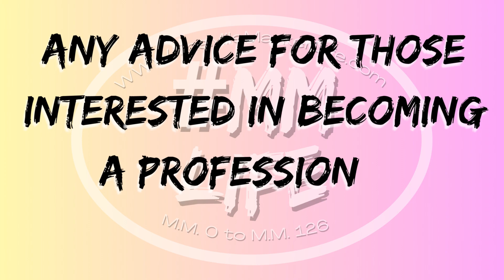Local Hotspot "Conversations with a Mermaid"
This local Hotspot episode we are talking with Anna Capps of Deep Blue Freediving Located in Key Largo, FL. She is a highly accomplished professional PADI Diving, Freediving & Mermaid instructor who has made a name for herself in the underwater world. Her expertise and passion for diving have made her a sought-after instructor, and her dedication to teaching others about the joys of exploring the ocean has earned her a place in the Netflix documentary "Merpeople." With years of experience and a deep love for the ocean, Anna is a true inspiration to those who share her passion for the underwater world. She Offers Courses and Retreats, make sure to check out her websites for all details. Follow her on Instagram to see some amazing short videos of her in action!